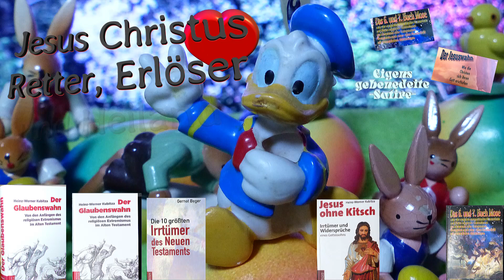🥛🍯😈🔥Jesus Christus Retter, Erlöser und Heiland🙏🔮🤡⛪Märchen🔔🐍🤪🎄Satire📖🙊🙈🙉Witz🍷📘🕯🤢Humor🐑🎼👑👺Comic🎈🎪🦆🌞